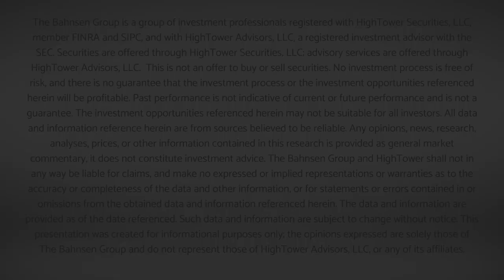Market Outlook w/ David L. Bahnsen - Conference Call Replay - June 14, 2021